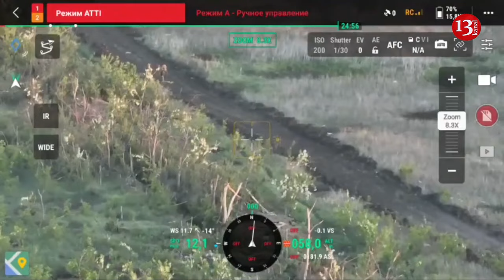Donald Trump prepares to send “kill teams” to Mexico for fighting with drug cartels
Republican presidential frontrunner Donald Trump would send US special forces to fight drug cartels in neighboring Mexico if he returns to the White House, Rolling Stone magazine reported, citing sources.
According to people who have reportedly discussed the matter with Trump, the former US president has privately endorsed the idea of covertly deploying — with or without the Mexican government’s consent — special-ops units that would be tasked with missions such as assassinating the leaders and top enforcers of Mexico’s powerful drug cartels.
The magazine claims that in conversations with close allies, Trump has insisted that the US military has “tougher killers than they do,” arguing that eliminating the heads of cartels would go a long way toward curbing their operations and striking fear into the hearts of “the kingpins.”
One source recalled the ex-president saying during the discussions that the US government should have a “kill list of drug lords” that American special forces would be assigned to eliminate or capture in a potential second Trump administration.
Trump has not presented specific details in public about the purported plans, the magazine wrote. Previously, he floated different ideas for bombing or invading Mexico in response to the American fentanyl crisis.
A synthetic opioid far more powerful than heroin, fentanyl is responsible for the majority of drug deaths in the US. In 2023, the fentanyl overdose death rate topped 120,000 in a 12-month period for the first time, and it remains the leading cause of death among Americans aged 18 to 45.
Fentanyl seizures at the US southern border more than tripled in 2023 when compared with the previous year, according to the Drug Enforcement Administration. The agency seized more than 77 million fentanyl pills and nearly 12,000 pounds of fentanyl powder nationwide in the last calendar year, the highest figures ever recorded. The distribution of illegal opioids was attributed to local gangs and drug traffickers who maintain connections with the Sinaloa and Jalisco Cartels in Mexico.
Trump is far from the only GOP member to suggest sending the US military to fight drug cartels, an idea Mexican President Andres Manuel Lopes Obrador has staunchly opposed as a violation of Mexican sovereignty.
US law enforcement officials have on numerous occasions accused their Mexican counterparts of refusing to cooperate on efforts to target fentanyl labs inside their country.